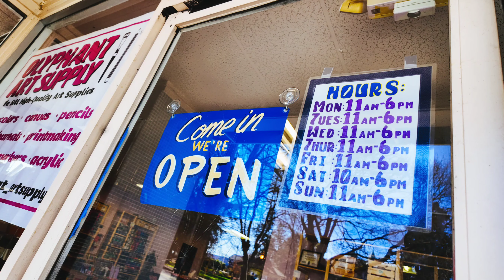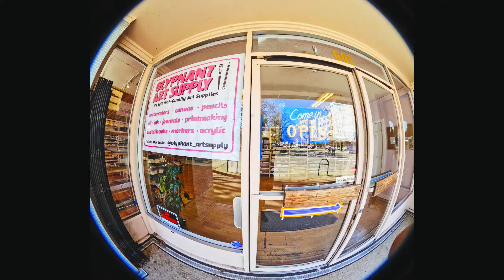Olyphant Art Supply got a bigger canvas to display glamorous Art Supplies for local Artist's in Oly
Olyphant Art Supply Where Artists Gather, brush  in hand

Olyphant Art Supply store just got a bigger canvas to display all the glamorous Art Supplies for local Artist's in Olympia, Washington. Visit us in Downtown, Olympia.

Olyphant address: 601 Capitol Way S, Olympia, WA 98501

Olyphant Art Supply Where Artists Gather, brush  in hand Jingle

(Verse)
In Olympia, there's a store so grand,
Where artists gather, brush in hand.
Olyphant Art Supply, the name we adore,
With creativity galore, and so much more!

(Chorus)
Come on down to Olyphant, where art comes alive,
Brushes, paints, and canvases thrive.
Revamped and ready, we're here to delight,
At Olyphant Art Supply, creativity takes flight!

(Bridge)
From doodles to masterpieces, we've got the gear,
A haven for artists, oh, come near.
In Olympia's heart, our store stands tall,
Olyphant Art Supply, we welcome all!

(Outro)
So join the fun, let your imagination soar,
At Olyphant Art Supply, there's always more!
In Olympia's embrace, where dreams take flight,
Olyphant Art Supply, your artistic delight!

This video was shot entirely on a Dji Osmo pocket 3 and photos were taken with Go Pro Hero 11 black and edited with Lightcut Software. goproeedit video Seafood To get your very own creative video done please visit

Support me below so I can keep being creative.